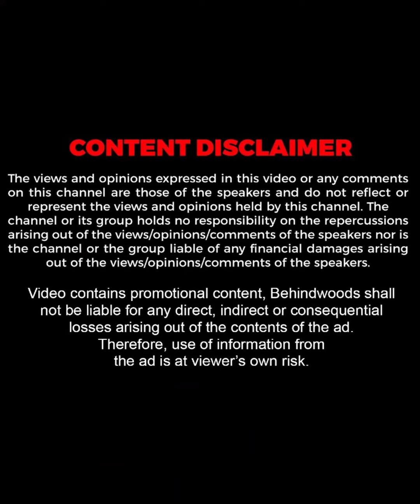"ജനങ്ങളെ..ഈ Hair കണ്ടിട്ടാണ് ഞാൻ വീണത്"😅❤️| Saranya & Manesh | TB